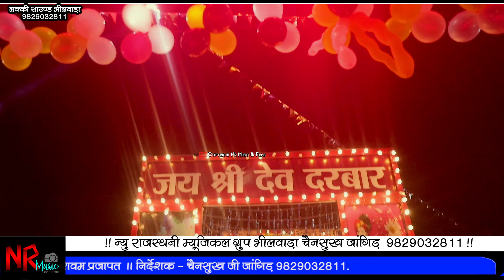माया गुर्जर ।। गुर्जरी नया गांव चाली जय जय ऊदल की बोले।। maya Gurjar मीणा का नया गांव लाइव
VIDEO Credits:-
❂ Song :
❂ Singer :
❂ Sound : Lucky Sound Bhilwara
❂ Music Label : NR Music & Films
❂ Sub Category : Regional Pop
❂ Track Genre : Song
❂ Producer & Director : Chainsukh Jangid - 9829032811
❂ Organizer : New Rajasthani Musical Group
❂ Editor : Narayan Kumawat
❂ Digital Media Supporter : LUCKY Electronic & Speaker
❂ Lucky Dj Sound : Chainsukh, Ratan, Raju Jangid
❂ Digital Partner : Anita Films (Mumbai)
❂ Managed By : Chhagan Purohit